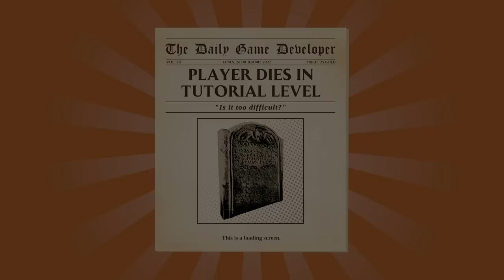EL CABALLERO MÁS GAMBERRO LA HOSTIA DE DIVERTIDO • Sir Whoopass